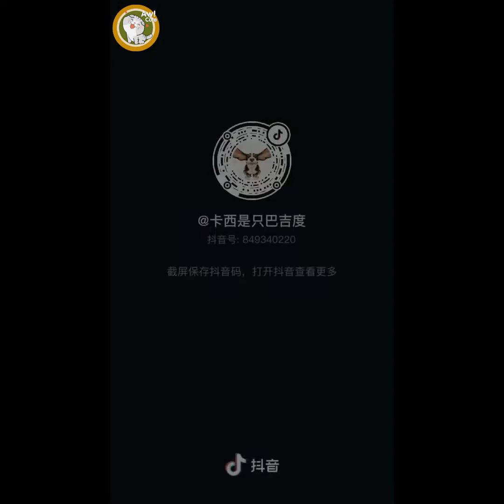Dogs Cute - Cats Cute || Try Not To Laugh Challenge - Funny Cat & Dog Vines Compilation 2020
Dogs Cute - Cats Cute || Try Not To Laugh Challenge - Funny Cat & Dog Vines Compilation 2020 || Tik Tok Pets
➡ Collection of Exciting Funny Moments Of Pets on Tik Tok China 2020
➡ Update Video Pets Hot Trends on Tik Tok China 2020